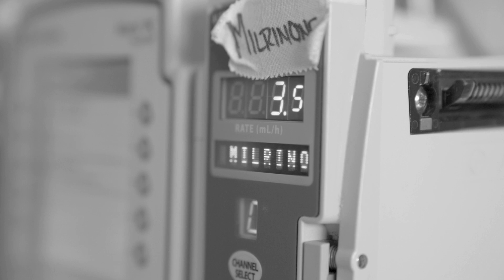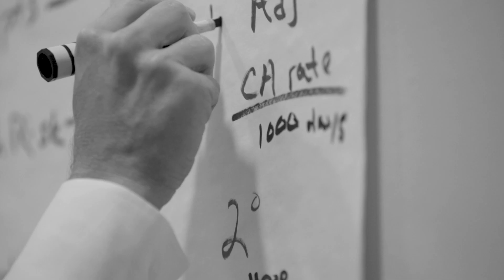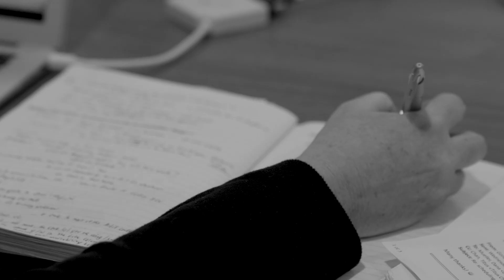Congenital Heart Disease Treatment: Breaking Down Barriers to Improve Care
In this video, pediatric cardiologist Michael Gaies, M.D., talks about the importance of collaboration in medicine and the benefit to sharing data between health institutions to improve patient care.

He discusses the creation of the Pediatric Cardiac Care Consortium (PC4) and Cardiac Networks United, both groups founded in an effort to improve short and long-term outcomes for pediatric cardiology patients.